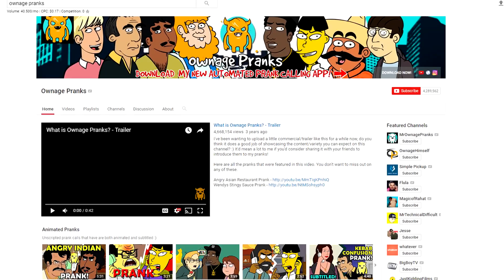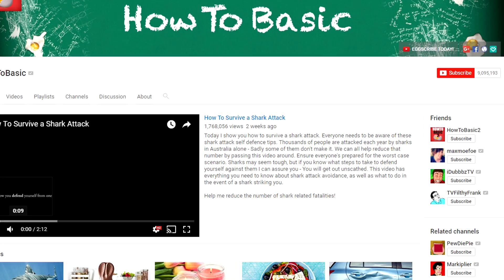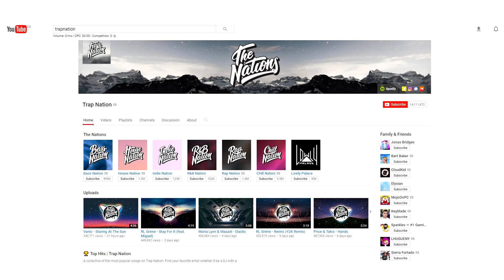Die größten YouTuber, deren Gesicht keiner kennt